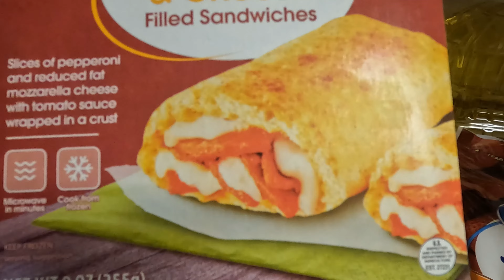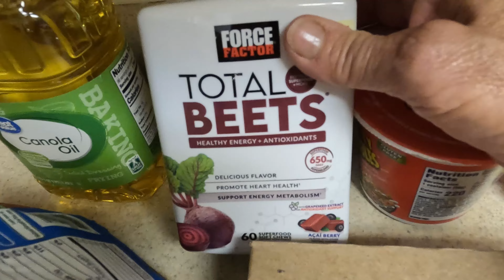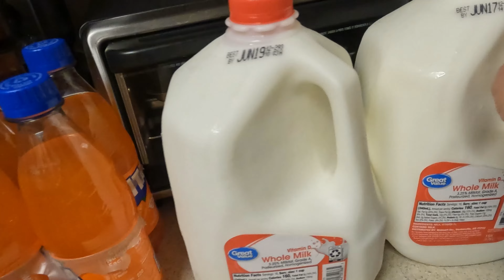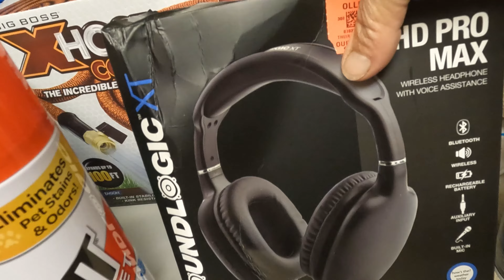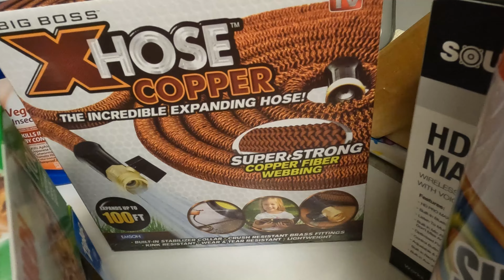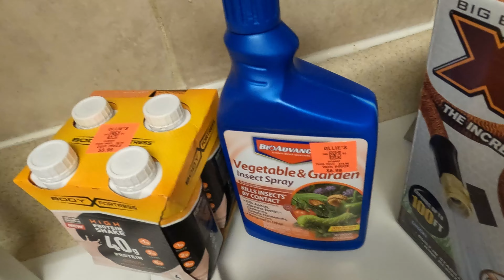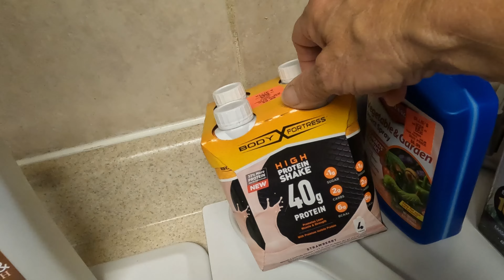Különleges ragacsos csirkeszarnyak & Evi vásárolt és videózott